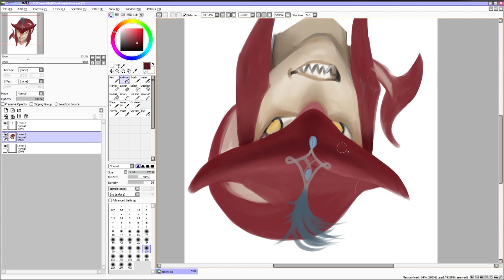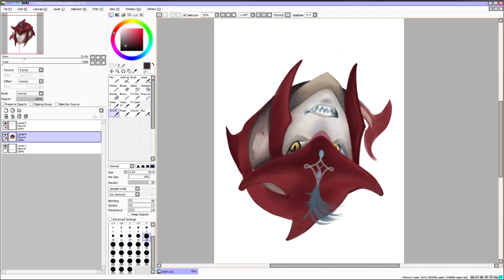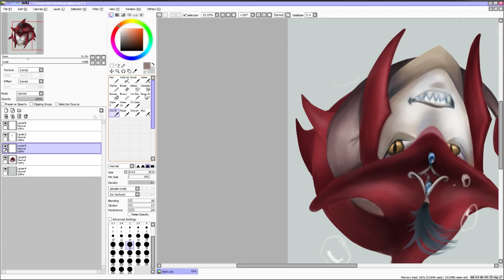The Upside Down Challenge- Sidon de BoftW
¿Reto superado? =/

Programa utilizado: Paint Tool SAI
Tableta: Wacom Cintiq 13HD
Tiempo de realización: 1 hora y 45 min.

¡Para más dibujos pasaros por aquí!